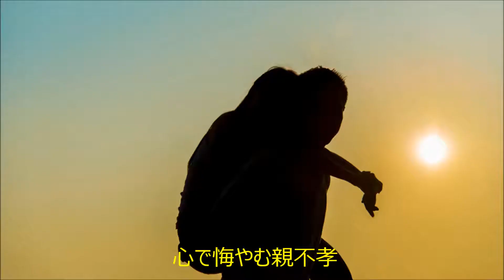人生の通り道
弾き語りオリジナル『人生の通り道』　人生の哀愁歌です。年配男性には心に沁みる歌だと思います。声は続いていませんが心で歌いました。